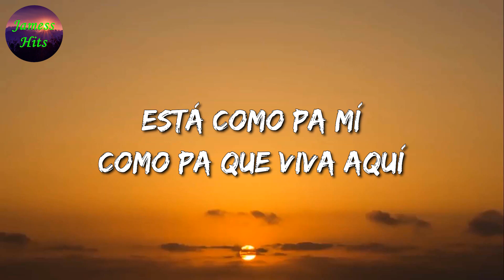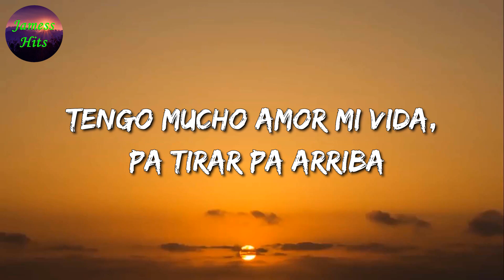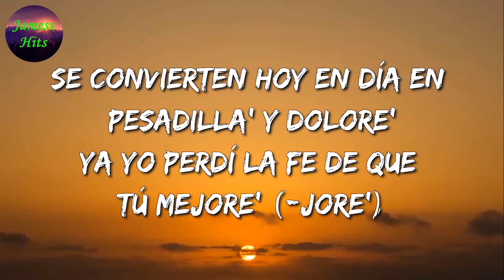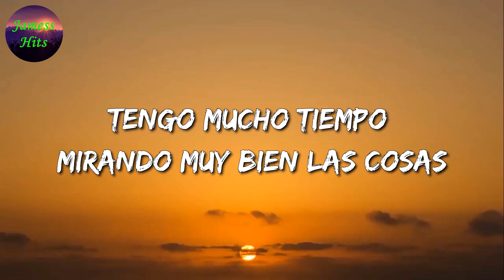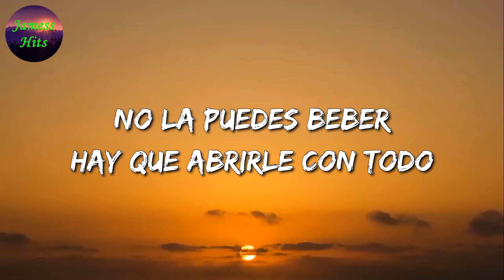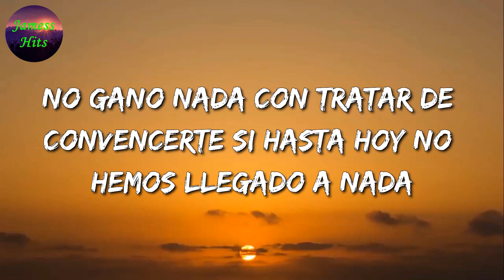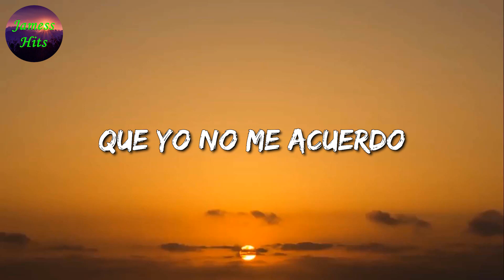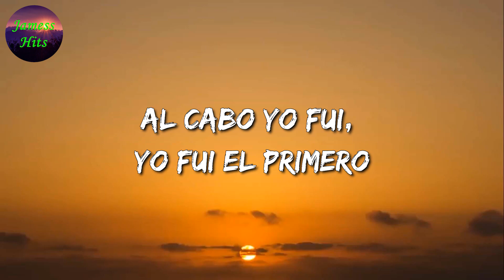🎶 Calibre 50 - A La Antigüita || Bad Bunny, El Fantasma, Marca Mp (Letra\Lyric)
🎤 A La Antigüita Letra:

Y ya miró que la miré

Y hacerla feliz

Serenatas, besos
Flores y cartitas
Tengo mucho amor, mi vida
Pa' tirar pa' arriba

Serenatas, besos
Flores y cartitas